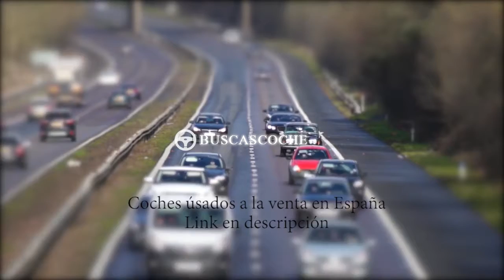Porsche Panamera en Madrid desde 9900€, mejores ofertas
Ultimos coches Porsche Panamera usados en venta en la provincia de Madrid, visita para verlos.